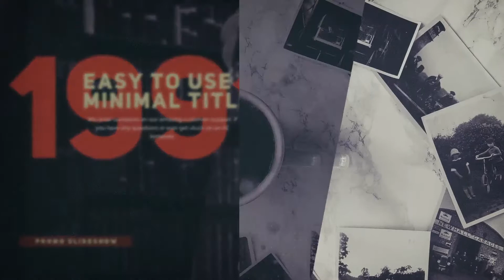History Timeline-After Effects Template Videohive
Project features:

    Multi-purpose
    Free font
    Photo are not included!
    Great soundtrack you can find Epic

Support: If you need any help or having any doubts about this project.